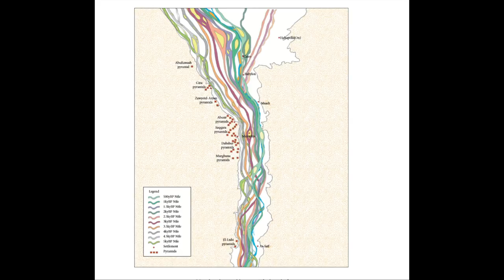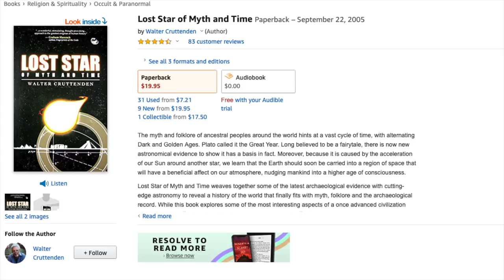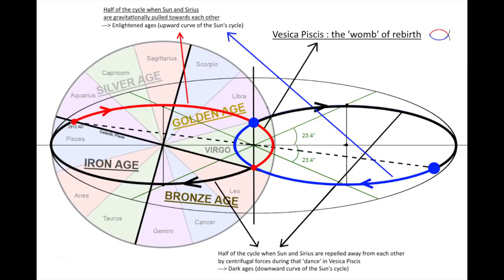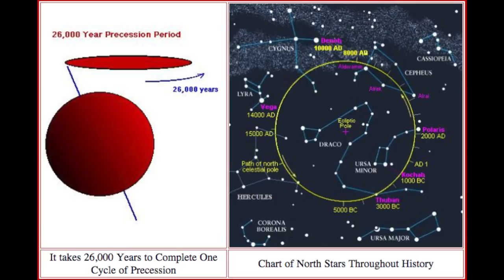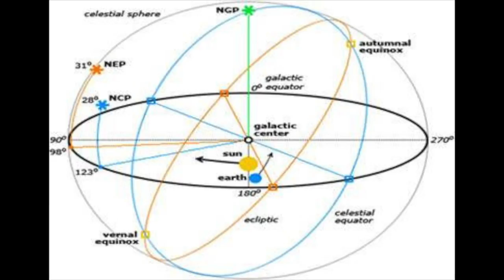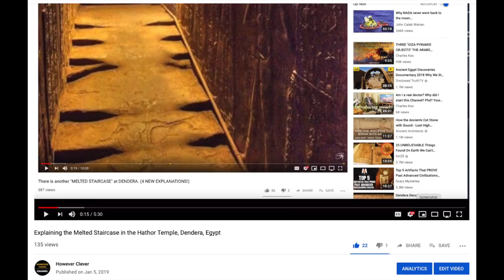36,420 BC Zep Tepi: Pyramids Map Astronomy that Triggers Solar Plasma Waves? (SIDA)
In a number of my videos I have presented a case for the Ancients leaving physical proof of civilization ending Cyclic Solar Plasma Waves (SIDA’s), as a warning to mankind.

Did they do this in other ways as well? This video explores that.

Armando Mei wrote a book titled: The God Secret, in which he lays out a strong astronomical case for the Giza Plateau pyramids and structures being aligned to the constellation Leo in 36420 BCE, not in 10500 BCE as Bavaul theorizes. I present evidence that they are possibly both correct, and they are both wrong.

And then what would be the point of building this way?
The Ancients were practical, if anything.
In this video I offer for your consideration a viable theory as to why the pyramids were aligned as they were. It’s nothing you or anyone else has a thought of, so be prepared to be interested.

'Il Segreto degli dei' by Armando Mei